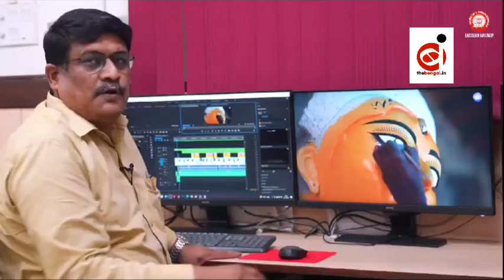Mahalaya Eastern_Railway: Circular Rail service will be disrupted from 4:00 am to 6:00 pm